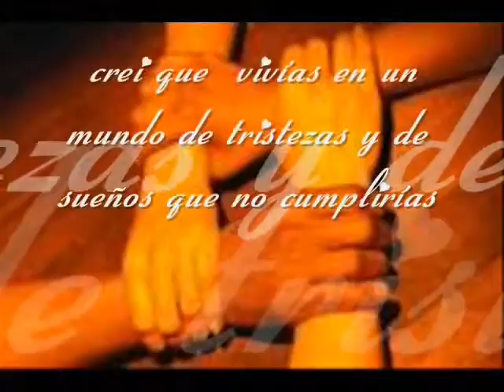Película.wmv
La Discapacidas es una condicion... No una enfermedad